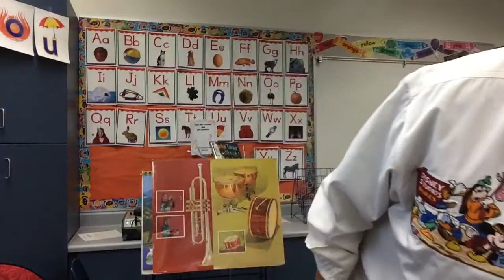Lucky Streak Song Fun with Mrs Farley